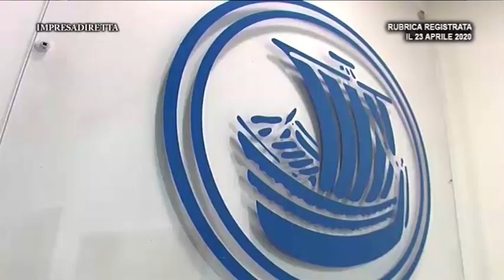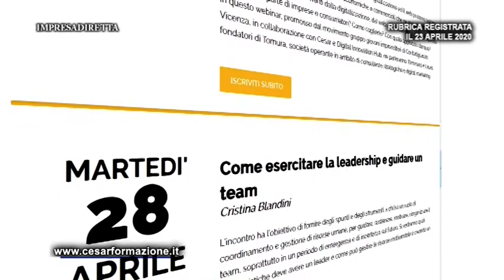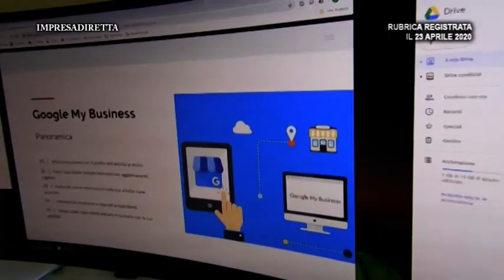Formazione: corsi online gratuiti per le Imprese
Nuove opportunità per accrescere la cultura imprenditoriale: Cesar Formazione e DIH a sostegno delle Imprese offrono corsi gratuiti online.